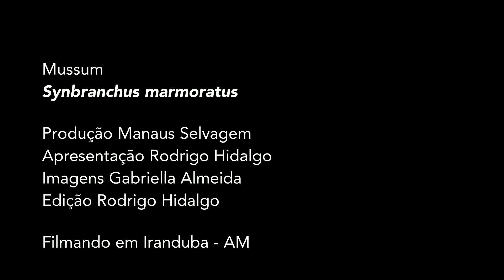Mussum - (Synbranchus marmoratus)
Manaus Selvagem apresenta Mussum - (Synbranchus marmoratus)